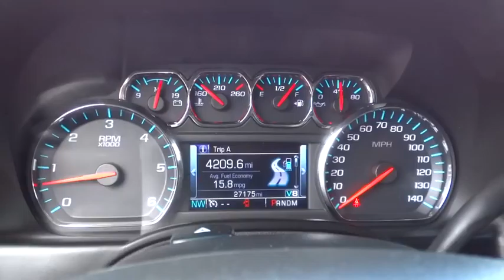2016 Chevrolet Suburban Carson City, Reno, Yerington, Northern Nevada, Elko, NV P14555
2016 Chevrolet Suburban